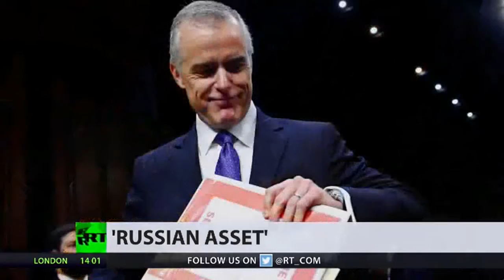STATE OF THE NATION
Ucaptama di State of the Unionnya, Presiden Putin mendedahkan Rusia telah berjaya menguji drone bawah air berkuasa nuklear yang baru. Kami akan membawa anda video ujian unik. Juga dalam ucapan presiden: Putin menekankan bahawa tindakan Rusia di arena antarabangsa adalah murni pertahanan dan bahawa Kremlin tidak mencari konfrontasi dengan rakan kongsi globalnya. Beliau juga mengulangi bahawa Washington mesti jujur dengan Rusia, dan tidak menggunakan kutipan 'tuduhan palsu'

RT News | February 21, 2019 @nusantar timurJAUh

At his State Of The Union address, President Putin reveals Russia has successfully tested a new, nuclear-powered underwater drone. We'll bring you unique video of the test. Also in the president's speech: Mr. Putin stresses that Russia's actions in the international arena are purely defensive and that the Kremlin doesn't seek confrontation with its global partners. He also reiterated that Washington must be honest with Russia, and not use quote 'trumped up accusations'.